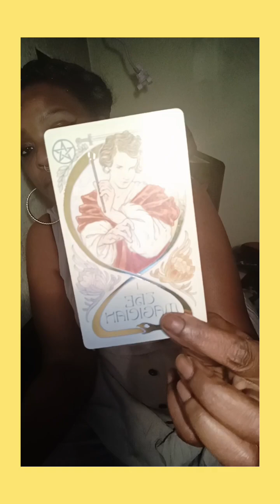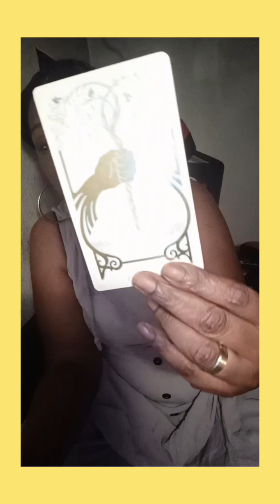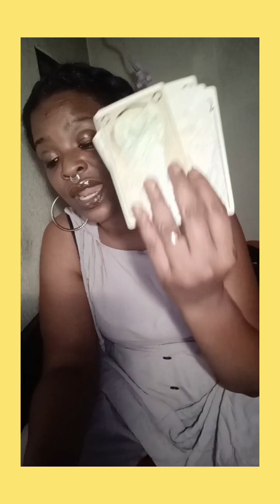they purposely got caught so they can walk away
Do not send any money until you get a confirmation email with instructions.

AZARIATHEINTUITIVE pay pal